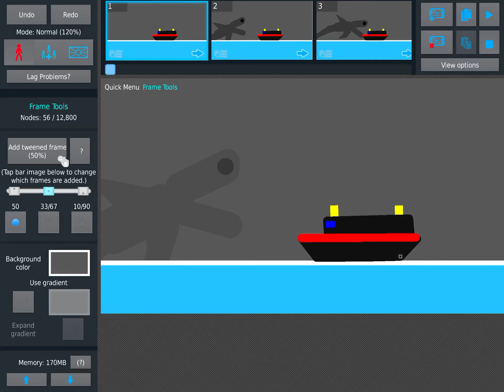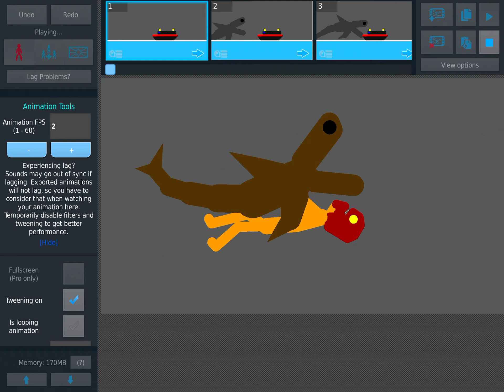Mega shark vs kolossus mini movie sticknodes